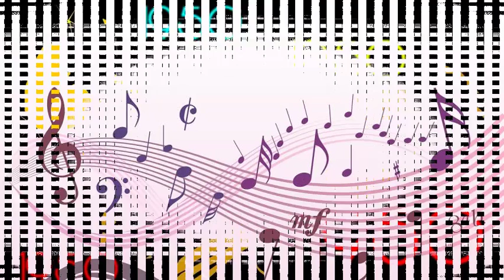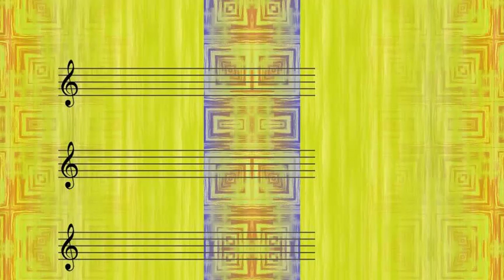Benny Goodman W A.Godfrey - Oh Babe